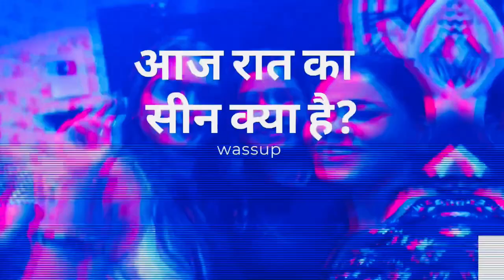GRWM | SUPRIYA KUMARI